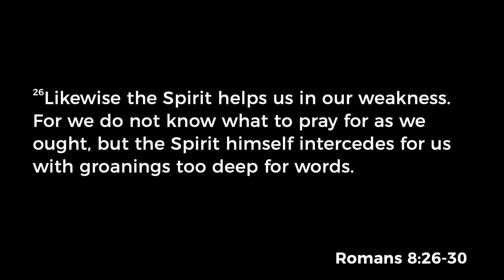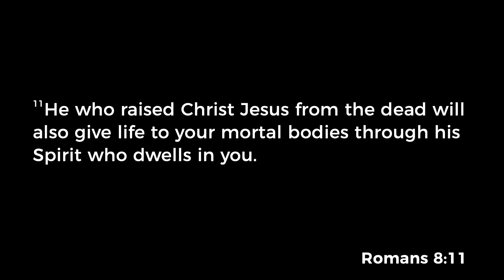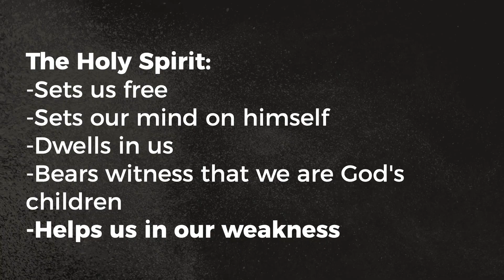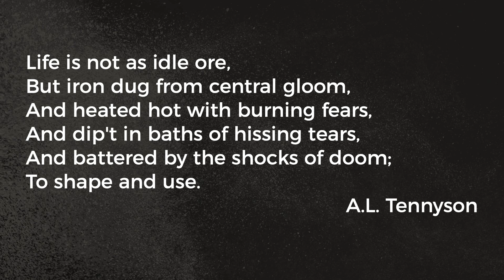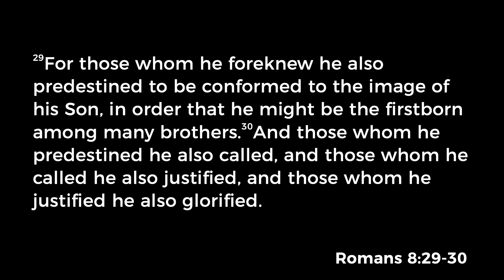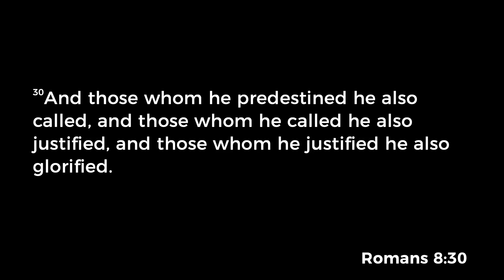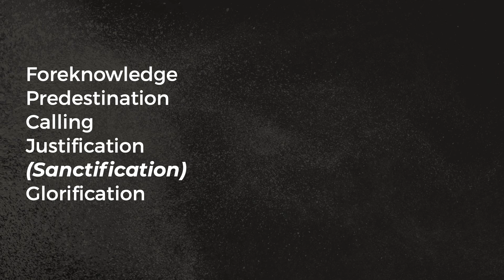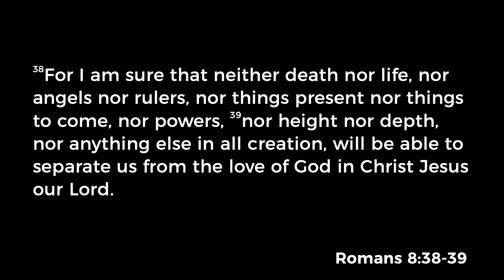8/25/24 Sermon - Likewise, the Spirit - Romans 8:26-30